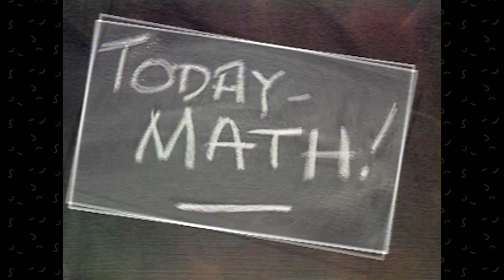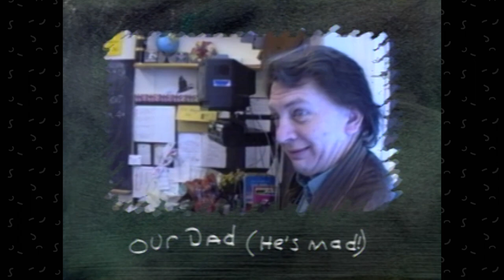Short Films By Short People: Double Trouble | SNICK25 | NickRewind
Nickelodeon's Short Films By Short People presents "Double Trouble!" Take a trip inside the classroom of sisters Loretta and Lexi!